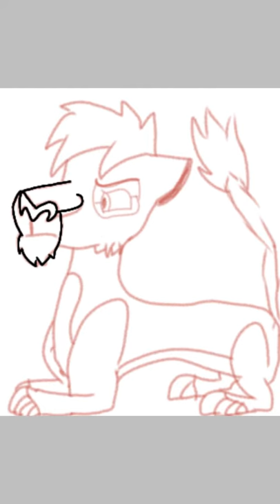The lion king (movu -speedpaint)